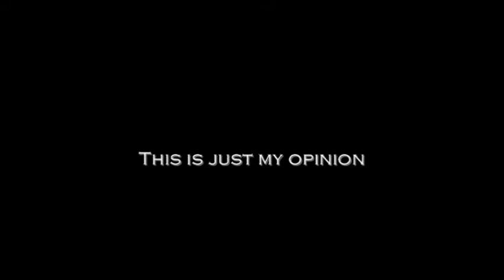Top 9 Gibson Guitars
Top 9 gibson's, just my opinion